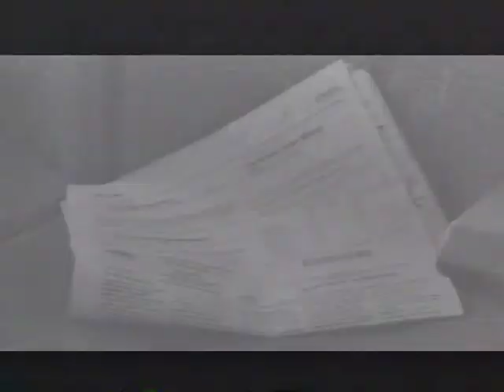La mente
Cortometraje de suspense realizado en 2002 con el apoyo de la Universidad de Zaragoza.